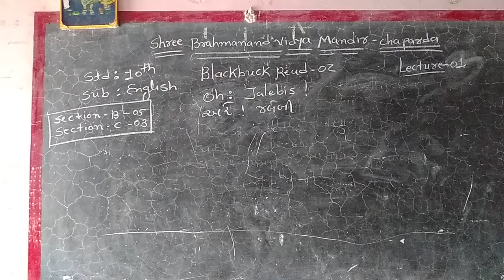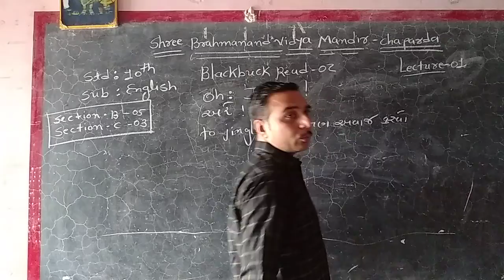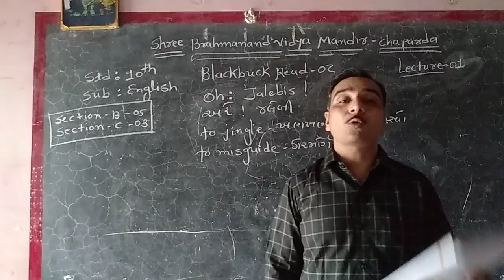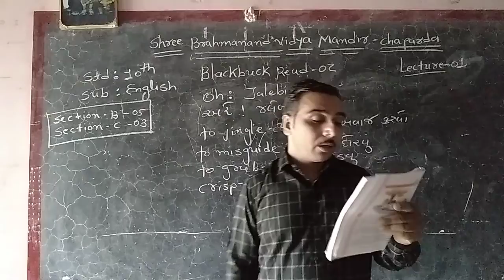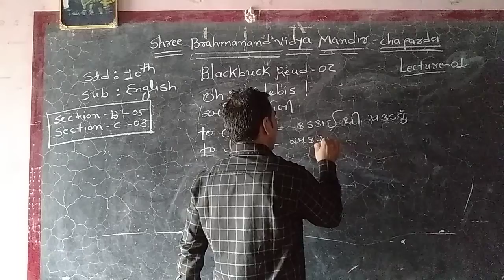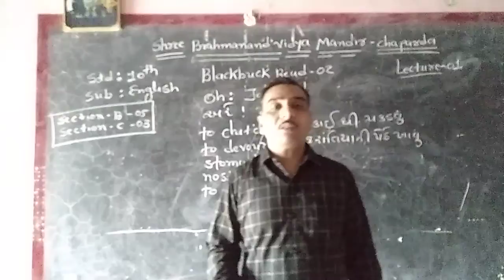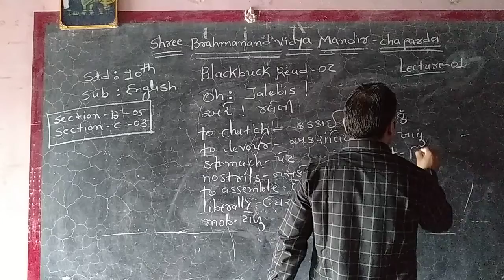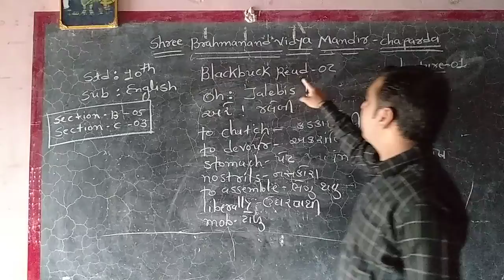Shri Brahmanand Vidya Mandir Std.10 sub.English Blackbuck Read-2 part-1